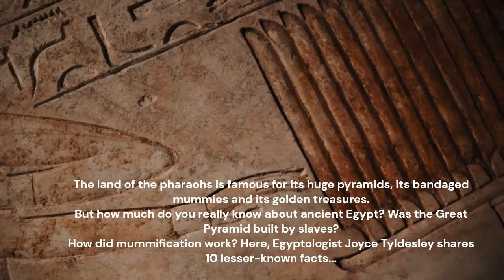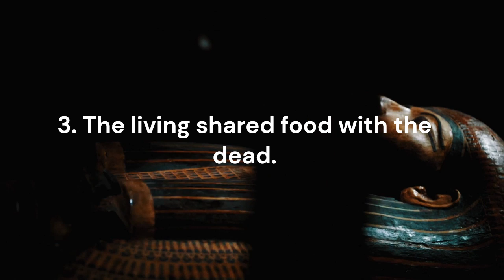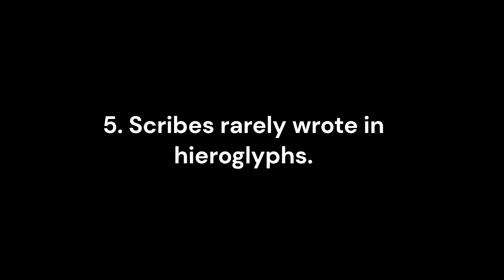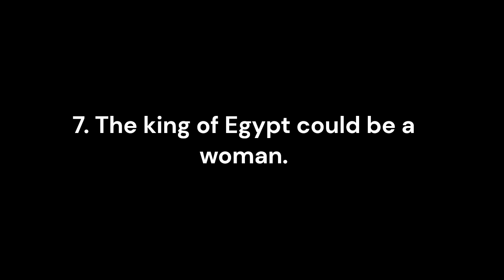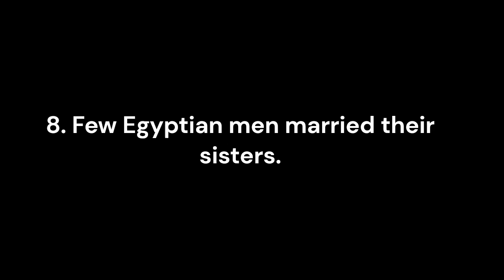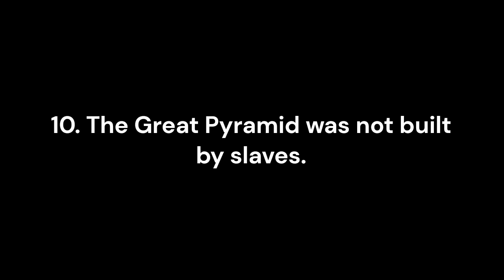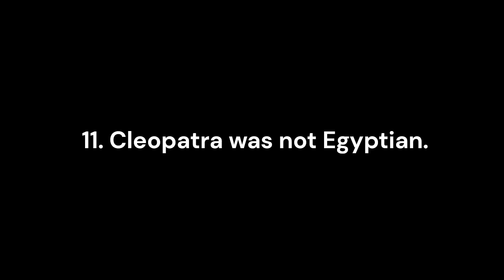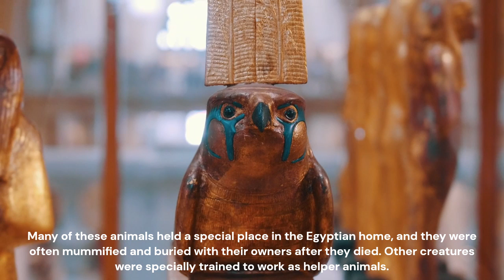14 Weird Facts About Ancient Egypt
14 Weird Facts About Ancient Egypt have been discussed in this video. The land of the pharaohs is famous for its huge pyramids, its bandaged mummies and its golden treasures. But how much do you really know about ancient Egypt? Was the Great Pyramid built by slaves? How did mummification work? What do you know about queen Cleopatra? Here, Egyptologist Joyce Tyldesley shares many lesser-known facts about ancient Egypt.